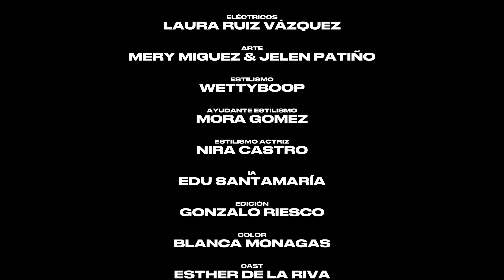Zakyo - perfecto (Video Oficial) | Wonderland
Producido por RFM Beats, David Marley, Zakyo

Una película de @phoskifilms
Dirigido por Gonzalo Riesco @riesco__
Director creativo: Oscar Fernández @oscarfernandezzzz
Producer: Celia Guillén @xceliaguillen
Aux. Producción: Guille Narros @guilleenarross
DOP: Germán Sandín @gsandineredes
1AC: Yan Basavilbas @yan.zzz_
Eléctrico: Laura Ruiz Vázquez @domenica.vazzquez
Arte: Mery Miguez @merymiguezz
Ayudante arte: Jelen Patiño @jjelenx
Estilismo: Wettyboop @wettyboop
Ayudante estilismo: Mora Gomez @lamasbonitadelasflores
Estilismo actriz: Nira Castro @niraccastro
IA: Edu Santamaría @edsanca
Edición: Gonzalo Riesco @riesco__
Color: Blanca Monagas @blanca.monagas
Cast: Esther de la riva @estherdelariva
Agradecimientos: @visualrent.es